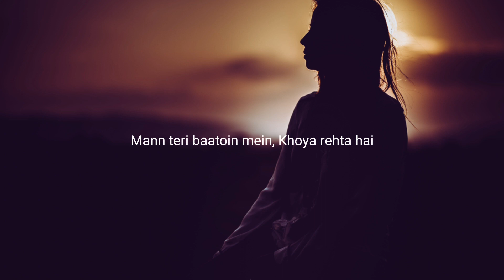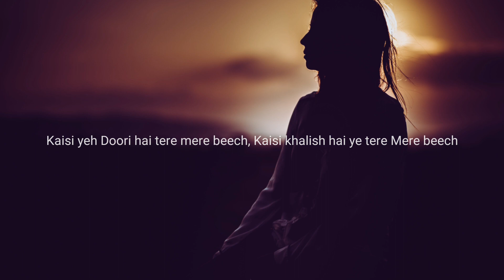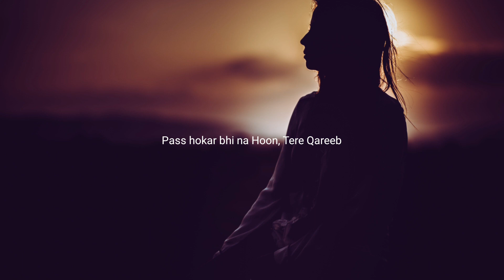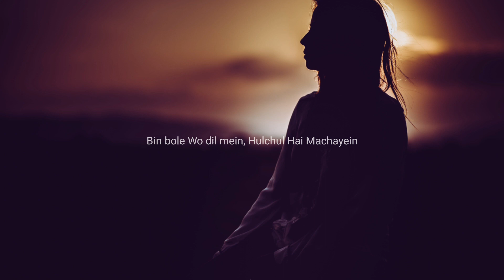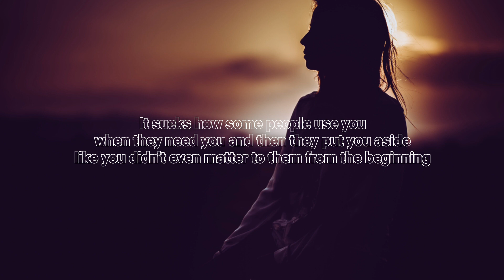Qareeb | Mayabini | Extra Bass | Lyrics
Song - Qareeb
Singer - Mayabini

Mayabini
Mayabiniletestsongs
Mayabinilyrics
Mayabiniqureeb
Qareeblyrics
Mayabinilazytear
Mayabinisong
Qareebmayabini
Qareeblyrics

Orignal track is available given below link :
This song only for advertisement of channel and promotion of artists